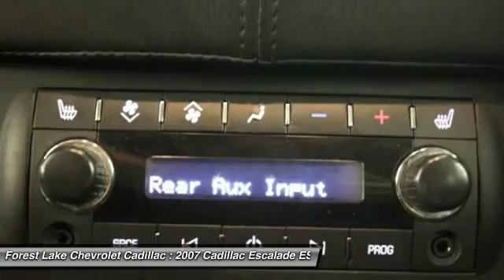2007 Cadillac Escalade ESV Base Forest Lake MN T16378A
2007 Cadillac Escalade ESV Base

Vortec 6.2L V8 SFI, 6-Speed Automatic HD Electronic with Overdrive, 22 x 9 7-Spoke Chromed Aluminum Wheels, 3rd Row 50/50 Split-Bench Seat, 3rd Row DVD Screen, Heated Front Bucket Seats, Navigation System, Power Tilt-Sliding Sunroof, and Rear Seat Entertainment System. brbrThis 2007 Escalade ESV is for Cadillac lovers looking everywhere for that immaculate example worthy of carrying the nameplate. It is nicely equipped with features such as 22 x 9 7-Spoke Chromed Aluminum Wheels, 3rd Row 50/50 Split-Bench Seat, 3rd Row DVD Screen, 6-Speed Automatic HD Electronic with Overdrive, Heated Front Bucket Seats, Navigation System, Power Tilt-Sliding Sunroof, Rear Seat Entertainment System, and Vortec 6.2L V8 SFI. This is one terrific ride in superb condition. You just have to come see it to believe it. J.D. Power and Associates gave the 2007 Escalade ESV 4.5 out of 5 Power Circles for Overall Performance and Design. brbrWhen you buy from Forest Lake Auto Group you have the comfort of knowing that every one of our front line ready vehicles go through our extensive inspection process by one of our certified technicians and if they do not pass we will not offer them for sale as a front line car. br Why Buys!! Each one of our front line ready vehicles sold come with the following.brTwo keys with every vehicle brFull tank of gasbrFull inspection done on every vehiclebrTwo day 200 mile return policy- ?love it or leave it?brGuaranteed alternate transportation or loaner for all service customersbrWE MAKE BUYING EASY!!!  Great Selection, Upfront Pricing, Free Trade Appraisals, Plus we will give you estimates on Financing and warranties, and we do it all with your time in mind!  When you stop in make sure you let our salespeople know that you have seen the vehicle online so you can get the online pricing.